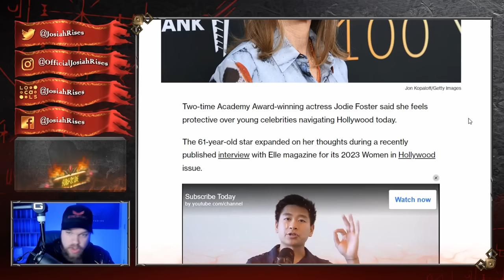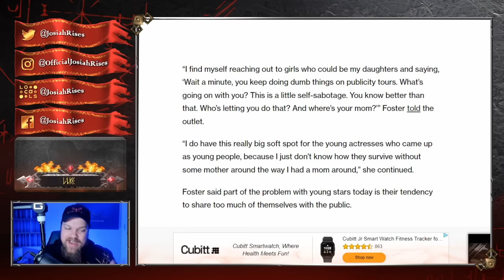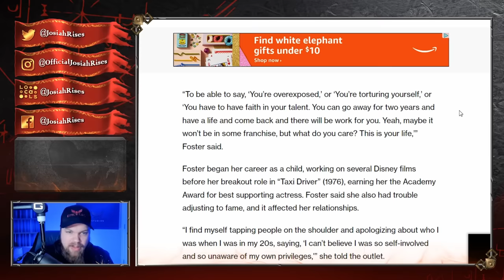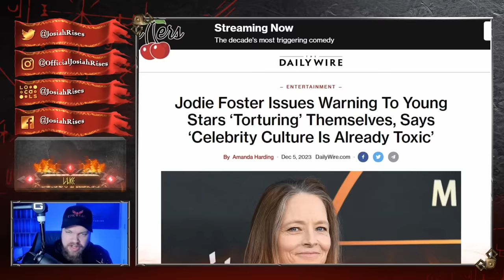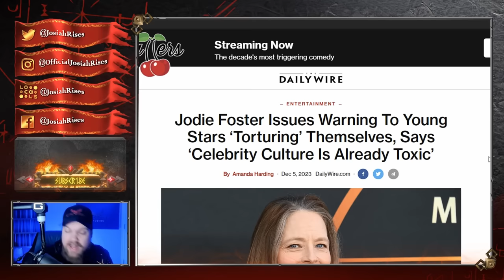Actress Gives Young People a Scary Warning About Hollywood!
❤️Josiah

Jodie Foster Gives Young Actresses A Scary Warning About Hollywood...